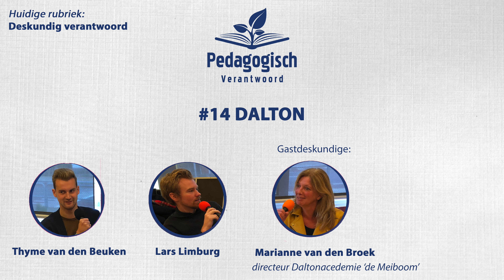#14 Dalton: De onderwijsvisie (met Marianne van den Broek) | Pedagogisch Verantwoord Podcast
Het onderwijs draagt veel bij aan de opvoeding. Om deze reden bezoeken wij ook verschillende onderwijsvisies. Het Daltononderwijs heeft een eigen en bijzondere visie over individueel werken en klassikaal lesgeven. In deze aflevering wordt deze vorm van scholing onderzocht, wordt de meerwaarde aan het licht gebracht en kijken we vooruit naar de toekomst van het basisonderwijs.

Gast: Marianne van den Broek (directeur Daltonacedemie ‘de Meiboom’)

Proefschrift over de effectiviteit van het Daltononderwijs. Hier werd o.a. gesteld dat het reguliere onderwijs veel aspecten van Dalton heeft overgenomen:

Hoeveel Daltonscholen zijn er in Nederland? In dit rapport van het Ministerie van Onderwijs, Cultuur en Wetenschap staat alles beschreven:

Voor meer info over het Daltononderwijs, de officiële website van de Nederlandse Dalton Vereniging (NDV):